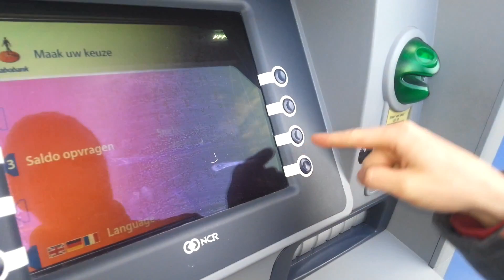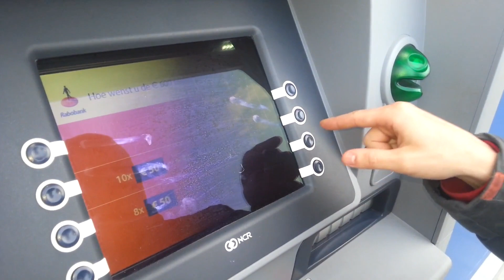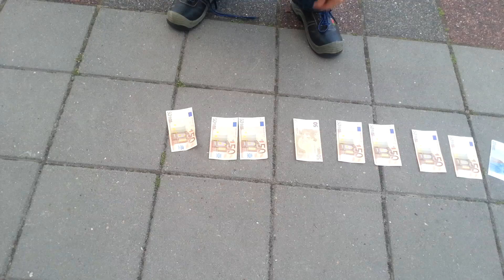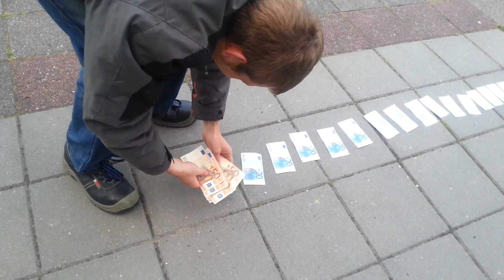Jongen gaat flappen tappen voor drugs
Pinnen is het met een persoonlijke bankpas en een pincode opnemen van geld bij een geldautomaat of daarmee elektronisch betalen bij een betaalautomaat.
Het woord 'pin' staat voor persoonlijk identificatienummer.
Geldopname door middel van een eigen bankpas wordt ook wel geld tappen of flappentappen genoemd. Het woord pinnen is een begrip binnen Nederland geworden; in Vlaanderen spreekt men bijvoorbeeld van geld afhalen.
Het zelfstandig geldopnemen binnen Nederland is geïntroduceerd in november 1985. Het CBS heeft berekend dat inmiddels 98% van de Nederlanders een of meerdere bankpasjes heeft om zelfstandig geld te kunnen opnemen, per dag eenmaal bij hun 'eigen' bank en eenmaal bij een 'vreemde bank'. In 2007 waren er in totaal anderhalf miljard pintransacties. In 2009 waren er bijna 2 (1.945) miljard transacties.

In 2013 kan in Nederland op circa 306.000 plekken gepind worden. Uit de cijfers van Currence blijkt dat pinnen aan populariteit wint. Die populariteit wint vooral terrein voor pinnen van kleine bedragen. Mede dankzij de campagne 'klein bedrag, pinnen mag' wordt er flink gepind voor bedragen die lager waren dan tien euro. Voordien moest men ook transactiekosten worden betaald, voor bedragen onder dat bedrag. Inmiddels maakt deze categorie bijna een kwart (22%) van alle pintransactie in Nederland uit. Het gemiddelde gepinde bedrag is in 2012 € 34,08. Echter nog steeds worden de meeste transacties met contant geld afgerekend (53%).

Het pinnen met, het fraudegevoelige magneetstrip, is tussen 2005 en 2012 geleidelijk verdwenen als betaalmiddel en vervangen door het EMV-chip-systeem, (het "nieuwe pinnen"). Deze laatste is nu in Nederland, in navolging van andere landen, de standaard betaalwijze geworden.